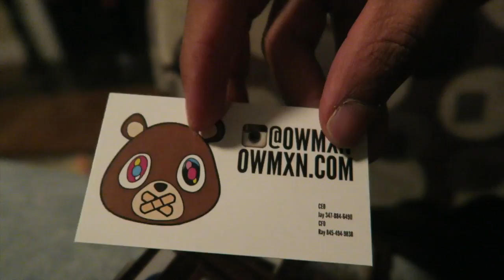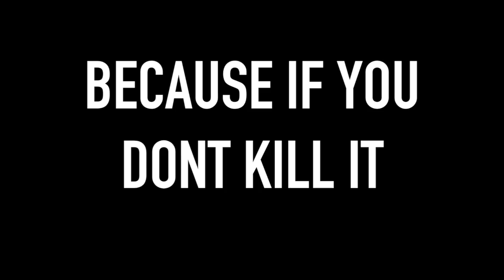VLOGGING WITH QREWTV!!!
Going in we had little to no hope that we would actually be seeing him, even less that we would be able to hang out with him for a bit. We figured we were too late, and he had already left, but right before we checked the last room, and were literally just ready to leave. We see him chilling in the corner with the beautiful Gigi. Of course, we asked him if he remembered us, and he did which was very exciting for us, being that we've been huge supporters of his channel from the beginning, and find so much inspiration from him. We FINALLY got to give him his gift (that had been in our car since the last meet and greet) lol, and to put the cherry on top of it all he asked us to be on his vlog, which was completely unexpected, and took us by shock, (Instantly made us really nervous) but truly made our entire night. Qias, if you are reading this.. like we told you at the family not friends tour; it would mean the world to us - if you subscribed to our channel, and gave us some constructive criticism regarding our channels work, and vlogs. To just know you have you're inspirations support - would honestly be all I think any new YouTuber needs to add and stay motivated. ✊🏼

Ourtogether would not be OURtogether without you guys, and please put thought into that sentence because we mean it. You support us, you believe in us, you motivate us, and ultimately THAT'S what family is. Over all, we are a raw, silly, positive, and just loving family. Through these vlogs -  we hope to inspire our YouTube family to dream a little more, live a little better, laugh a little louder, and love a whole lot harder. Life is honestly just way too short for anything else. Inhale the good, exhale the bad, focus on the g o o d, and take time to practice gratitude every single day. It could always be better, but it could also always be worse. Thank you for rocking with us, rolling with us, and for all around just vibing with us. Further more, thank you for being right here, right now, this moment, from the beginning, and for CHOOSING to be apart of one of the craziest, weirdest, most abnormal, yet dopest families on YouTube. We love hearing from you guys. Stay humble, stay focused, and always hustle. We love you familia. ✊🏼❤️🙌🏼

It's always a good time! Find us on:

Suezalexa
Martin24flores

Thehappinesss_project